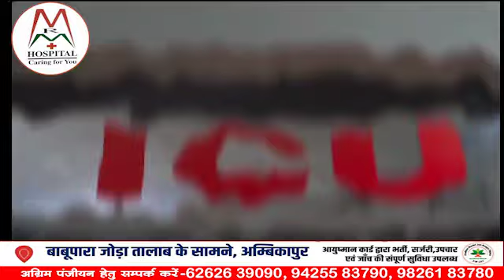Mata Rajrani Memorial Healthcare & Tej Diagnostic#hospital Ambikapur M.9826120239